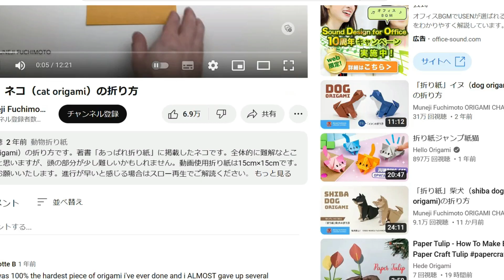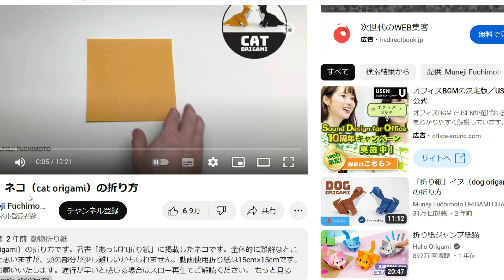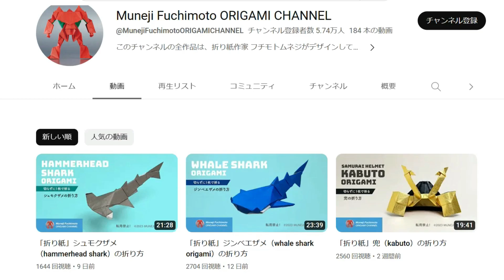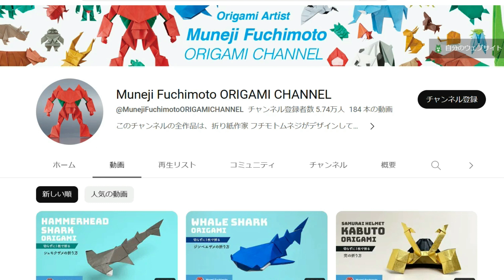とにかく明るい安村さん英国オーディションでバズった思考をYouTubeに活かして稼げるジャンル３選